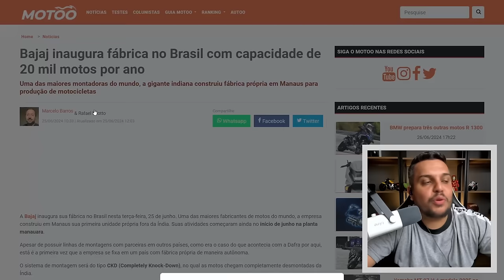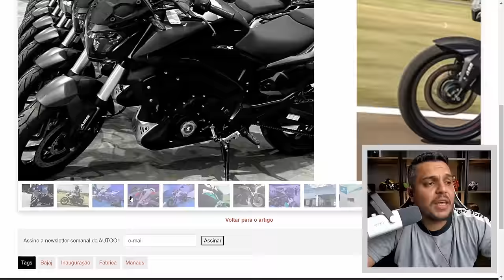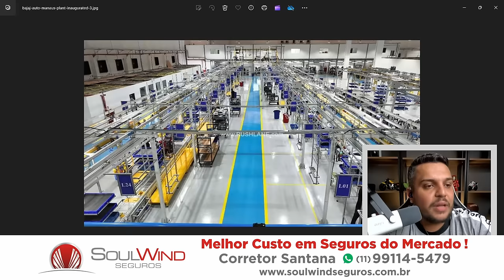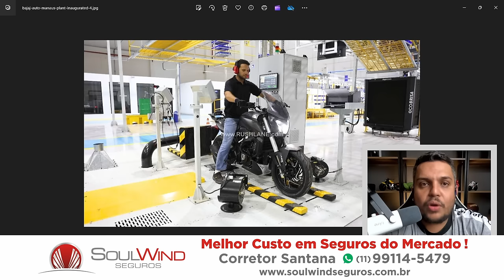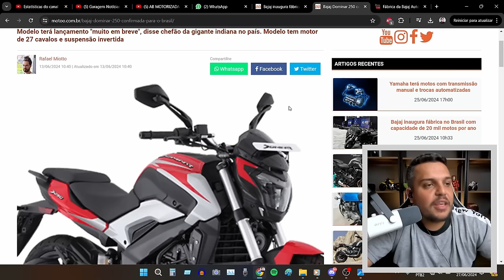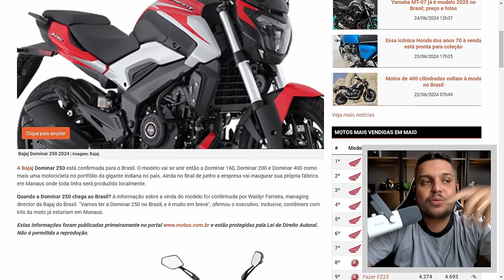🚨PRAZO de Chegada DOMINAR 250 + Linha de PRODUÇÃO BAJAJ MANAUS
✅Haya Creations✅
Film Maker
✅Vulcan Radical Store✅
Endereçõ: Rua Marquês do Herval, 95 - Centro
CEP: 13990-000